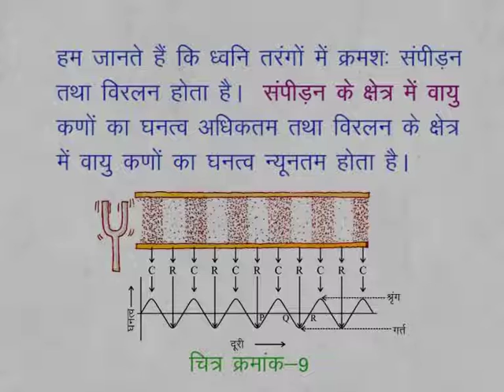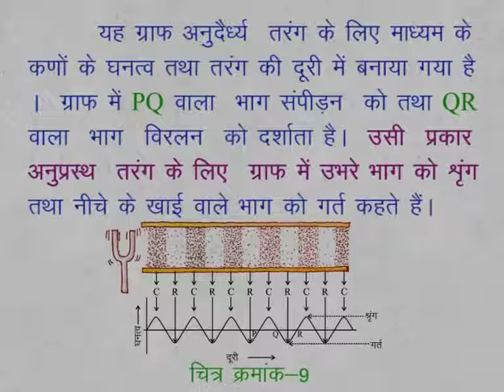CLASS 9th SCIENCE | CHAPTER 14 | SOUND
CLASS 9th SCIENCE | CHAPTER 14 | SOUND | 14.4 | WAVE LENGTH | AMPLITUDE | TIME PERIOD | FREQUENCY |